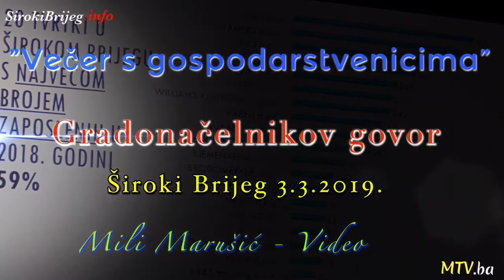Večer s gospodarstvenicima 2020. - govor gradonačelnika Mire Kraljevića